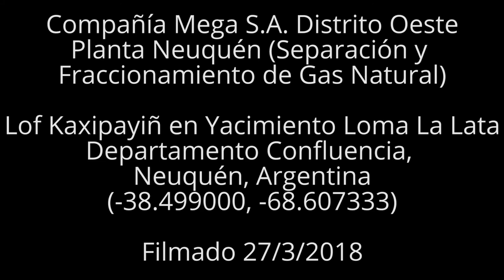Compañía Mega S.A. Planta Neuquén, Neuquén, Argentina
Compañía Mega S.A. Distrito Oeste
Planta Neuquén (Separación y Fraccionamiento de Gas Natural)
Lof Kaxipayiñ en Yacimiento Loma La Lata
Departamento Confluencia, Neuquén, Argentina
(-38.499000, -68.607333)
Filmado 27/3/2018